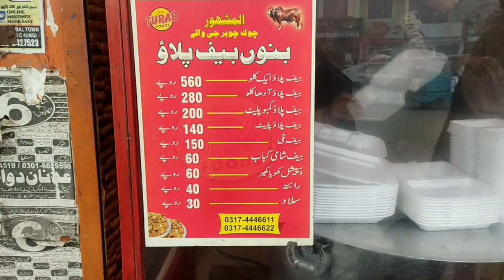Lahore Street Food 2023 | Bannu Beef Pulao | Karachi Biryani | Food Vlog | DaniViral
The video titled "Lahore Food Street 2023 | Bannu Beef Pulao | Karachi Biryani | Food Vlog | DaniViral" was a vlog created by us. In this video, we took the viewers on a food journey through the famous Lahore Food Street in 2023. The video showcased various food stalls and restaurants that offered delicious Pakistani food.

We highlighted two iconic dishes from different regions of Pakistan: Bannu Beef Pulao and Karachi Biryani. We visited two popular food joints to try out these dishes and shared our thoughts and reviews with the viewers.

Throughout the video, we captured the vibrant atmosphere of Lahore Food Street, showing the hustle and bustle of people enjoying the delicious food, as well as the sights and sounds of the lively street.

Overall, this video was a must-watch for food enthusiasts who wanted to explore the diverse and delicious cuisine of Pakistan, and experience the vibrant culture and atmosphere of Lahore Food Street.

Lahore, Food Street, Pakistan, cuisine, Bannu Beef Pulao, Karachi Biryani, food vlog, DaniViral, restaurants, food joints, reviews, culture, atmosphere, vlogger, delicious.